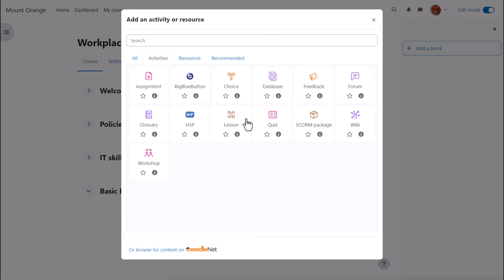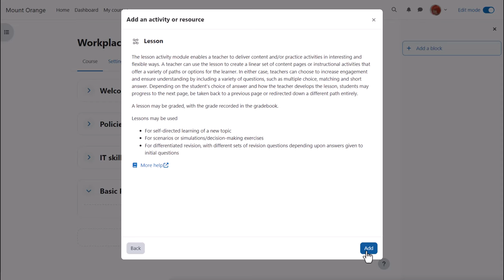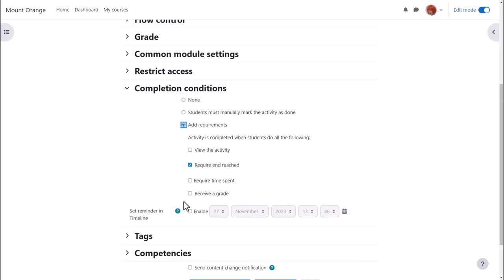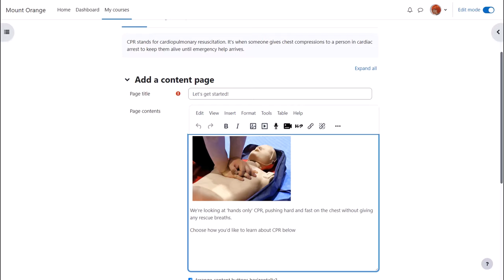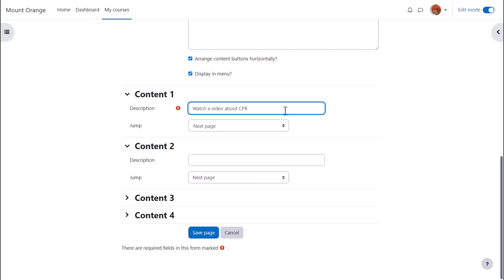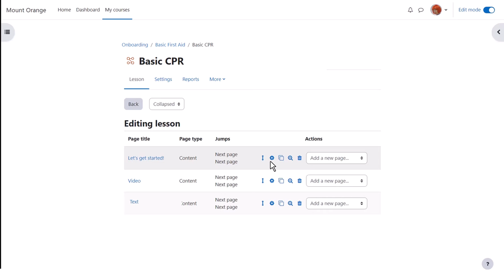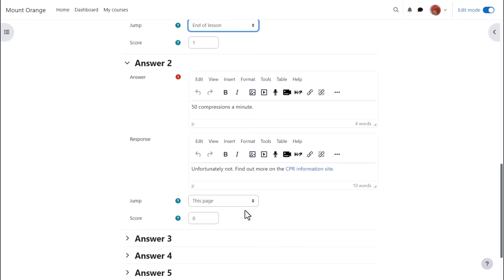Lesson in Moodle 4.4/4.5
Part of the (intermediate level ) Moodle Teaching Skills program on moodle.academy.